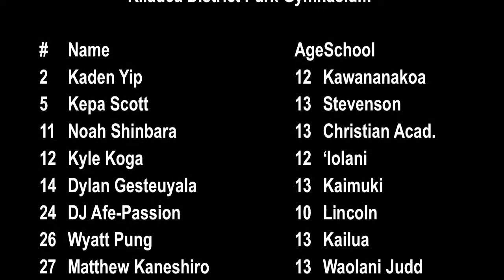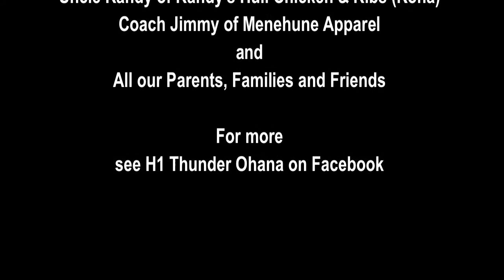H1 Thunder vs Kiawe Heat full game (CAL 13U) 9/24/2017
Video: Josiah Shinbara.
Full game footage, H1 Thunder vs. Kiawe Heat, Compete and Learn (CAL) Basketball League, 13-Under Silver Division, Kilauea District Park gym. Sunday, Sept. 24, 2017. Score: Thunder 33, Heat 27.